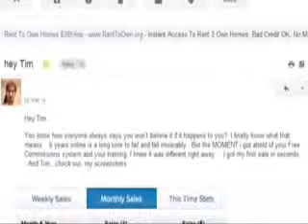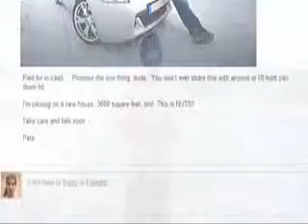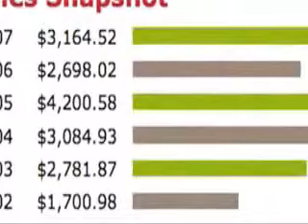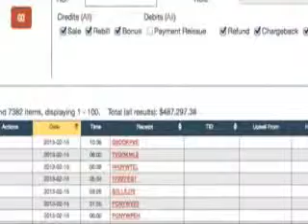Ways To Make Money $3,000 to $10,000 Monthly - Passive Income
Ways To Make Money $3,000 to $10,000 Monthly - Passive Income or Ways How To Make 3000 Dollars A Month.

TO WORK ONLINE
What is your strategy B? What if, it is your convert to do the quit next time? Or your organization chooses to flip up? Looking for another career is out of the query. If you have a substantial amount of benefits, you might become an business owner or make your own business. These days, people discuss a lot about the international problems and its negative results in your financial life.

Even if you are now really applied, it is still better to strategy another earnings. when shopping for businesses, try looking for the miracle search phrases "Work from the convenience of your home" and "work online". With the continuous financial downturn, you missing the comfortable area sensation which you always sustain in regards to your job. The "last in, first out" plan is usually what organizations and a lot of sectors adhere to in disregarding or in retrenching their workers.

WHAT DOES WORKING ONLINE MEAN?
Working online is a job or career done at house. To operate online, you are have to have a your computer and a online access.

WHAT ARE THE ADVANTAGES IN ONLINE EMPLOYMENT?
WHICH ONLINE JOBS ARE AVAILABLE?
Virtual associate - You will offer expert, management, public and innovative support to customers from your house. Usually, you will be applied by a agent or company company. Need is at least 5 years encounter in management work.
Data access - You have to be associated with a reliable web page to get your resource of labor. Once you become a participant, you are offered a record and you can select the organization you want.

Writing/copy composing - There are a lot of composing jobs on line. You can make eBooks, content, continues, for web page material, media announcements and others. The importance is excellent British and ideal sentence structure.
Typing - You will be writing documents for experts, especially for physicians (medical transcription) and attorneys (legal transcription). Transcriptionists are much on requirement and able to generate huge salary. Professionals have always a large of documents to be entered which their office cannot do promptly. A excellent understand of lawful or healthcare conditions are important. Even if you have a fulltime job.